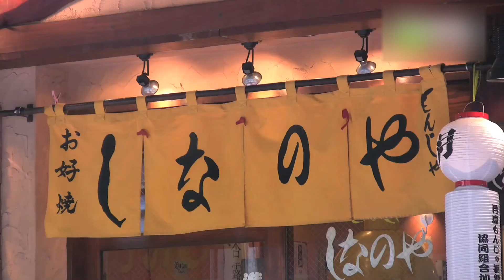もんじゃ おしお - 地域情報動画サイト 街ログ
下町もんじゃの雰囲気を楽しめるお店です。明るい店内でもんじゃを食べながら、広い座席でゆったりと楽しいひとときを過ごすことができます。 大人気の明太子もちチーズ、いかすみ、シーフードカレーなどメニューも豊富なのできっとお気に入りのメニューが見つかるはずです。